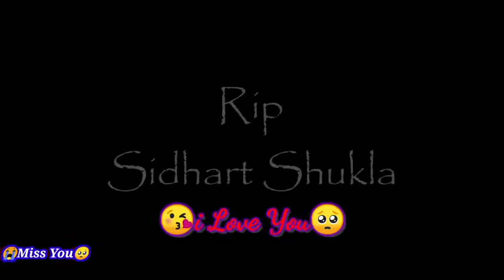Sidhart and Shehnaaz Vm Sed Song | SidNaaz Heartbreaking | RIP Sidhart Shukla | shehnaaz gill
Sidharth Shukla Death: जाने-माने अभिनेता सिद्धार्थ शुक्ला का निधन (BBC Hindi), Sidharth Shukla Passes Away: बिग बॉस 13 विजेता Sidharth Shukla का निधन, DNA: सिद्धार्थ शुक्ला के जीवन चक्र से सबक | RIP Sidharth Shukla | Cremated | Shehnaaz Gill | Hindi, Sidharth Shukla's Doctors Asked Him To Reduce Intensity Of Workout | RIP Sidharth Shukla, Sidharth Shukla funeral: Shehnaaz Gill, Rahul Mahajan, Bollywood celebs get emotional at funeral, Why Sidharth Shukla got heart attack at the age of 40? | India Chahta Hai, TV Celebs & Relatives Arrive At Late Actor Sidharth Shukla's Residence | Republic TV, Sidharth Shukla Funeral: गम को सीने में दबाए अंतिम दर्शन के लिए श्मशान घाट पहुंची Sidharth की मां, Sidharth Shukla Death: Asim Riaz and I are shell-shocked, says Himanshi Khurana, Sidharth Shukla Death: Here is the new revelation, How is Shehnaaz Gill doing after Sidharth Shukla's death? 'gets unconscious 2 times', RIP Sidharth Shukla - आज होगा सिद्धार्थ शुक्ला का अंतिम संस्कार | Last Rites News | Funeral News, RIP Sidharth Shukla: सिद्धार्थ शुक्ला का पार्थिव शरीर पंचतत्व में विलीन | Last Rites Video | Sidnaaz, Sidharth Shukla का Mumbai के ओशिवारा श्मशान में अंतिम संस्कार (BBC Hindi), 'मैं speechless हूं'- Sidharth Shukla के निधन पर बोलीं Himanshi Khurana | Hindi News, Sidharth Shukla's body dissolved in five elements | Shehnaaz Gill | Jaan Kumar Sanu| Asim Riaz, Sidharth Shukla के जाने के बाद कैसी है Shehnaaz Gill की हालत ?... दो बार हुईं बेहोश | Hindi News, Why Sidharth Shukla's mother did not CRY after his death?, Sidharth Shukla Death News: Last 15 Hours of Sidharth Shukla Before His Death | Post Mortem Report, Sidharth Shukla Death: बदहवास हालत में अंतिम संस्कार में पहुंचीं Shehnaaz Gill, Sidharth Shukla Death: Rahul Mahajan talks about Shehnaaz Gill's inconsolable state, Shehnaaz Gill at Sidharth Shukla's Funeral |कई बार रोते दिखीं, Last Rites में बेसुध नजर आईं Shehnaaz, RIP Sidharth Shukla: Post Mortem की Videography की गई | Cooper Hospital | Breaking News | Update, RIP Sidharth Shukla: आखिरी 15 घंटे - तबियत ठीक ना होने पर गोली खाकर सोने गए | Cooper Hospital, Bigg Boss 13 WINNER Sidharth Shukla DIES | BREAKING NEWS,
Shehnaaz Kaur Gill aur Kaise hai Sidharth ki Mummy aab, Nahi luat payengi Shehnaaz jald kaam par?, Shehnaaz Gill को क्या हुआ ?? EXCLUSIVE VIDEO, VEHAM - Full Video Song | Shehnaaz Gill, Laddi gill | Punjabi Songs 2019| COIN DIGITAL | St Studio, Shehnaz Gill पर कल मिडिया में फैला ये सबसे बड़ा झूठ, Siddharth Shukla को लेकर आई थी ये खबर, Sidnaaz Wedding: Were Sidharth Shukla & Shehnaaz Gill about to get married?, Shehnaaz Gill At Sidharth's Last Rites, Shehnaaz Gill at Sidharth Shukla Last Rites 🥺💔📸, Shehnaaz Gill's Last Words To Sidharth Shukla, Shehnaaz Gill At Sidharth Shukla Funeral: रोते-बिलखते सिद्धार्थ के अंतिम दर्शन करने पहुंचीं Shehnaaz, Tuada Kutta Tommy Sada Kutta Kutta | Shehnaaz Gill Dialogues | Bigg Boss, Sidharth Shukla Last Video With Shehnaz Gill In Dance Deewane 3 We Love U Sidharth, Sidharth Shukla Death: Rahul Mahajan talks about Shehnaaz Gill's inconsolable state, Social Media Star With Janice S03 || E01 @Shehnaaz Gill & @Yashraj Mukhate, Sidharth Shukla's mother and Shehnaaz Gill at the last rites of the late actor, Shehnaaz Gill First Statement After Sidharth Shukla's Death | Shehnaaz Gill Sidharth Shukla News, Sidharth Shukla की डेथ पर Salman Khan, Shehnaaz Gill और Asim Riaz का रिएक्शन आया है|TheCinemaShow, Shehnaaz Gill Crying as she leaves for Sidharth Shukla Funeral | Sidharth Shukla Last Rites Video, EXCLUSIVE BIG BREAKING Shehnaaz boli "Papa Sidharth ne Mere hatho me dum Toda,Kaise Jeyungi Main...", Heartbreaking Moments Of Shehnaz Gill At Sidharth Shukla Last Rites, Shocking: What Were The Last Words Of Sidharth Shukla To Shehnaaz Gill | Sidharth Shukla Death News, OMG! Shehnaaz Gill Screams Sidharth's Name l Gone Too Soon, Shehnaz Gill First Voice Message For Fans After Sidhart Shukla Last Moment, Sidharth Shukla Death के बाद Shehnaaz Gill की हालत पर Father Santokh Singh का बयान, Shehnaaz Gill shouted sidharth Shuka and ran towards him ,Heart Broken Video !, Badshah - Fly | Shehnaaz Gill | Uchana Amit | D Soldierz | Official Video 2021,